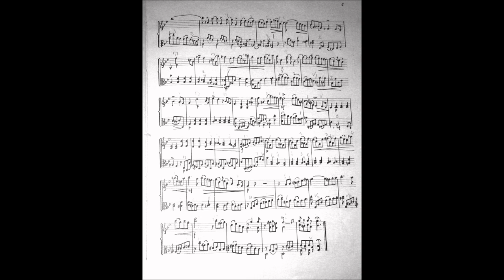Hans Neumeyer Andante Moderato from DBSG Duo for violin and viola 1940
Second movement from the duo for violin and viola, by Hans Neumeyer (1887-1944), a blind Jewish composer and teacher of musical theory who died in Theresienstadt at the hands of the Nazis. This is one of only five of his compositions to have survived.